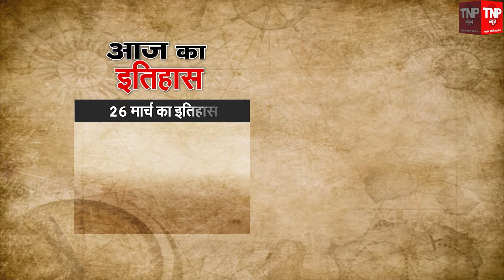History of the Day : इतिहास में आज के दिन हुई प्रमुख घटनाएं ।। TNP NEWS ।।